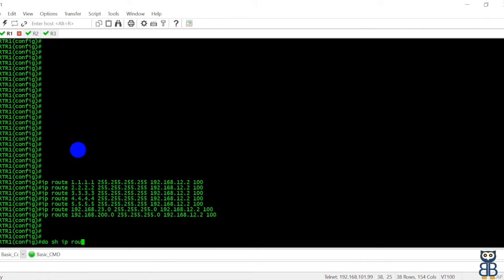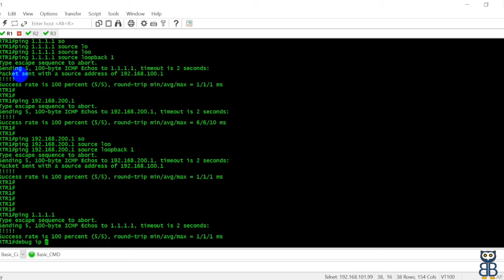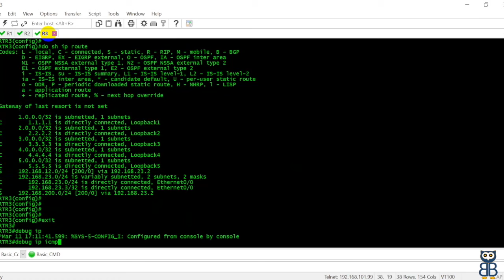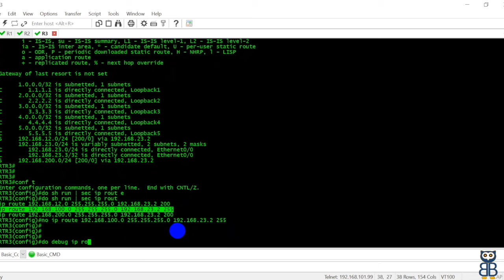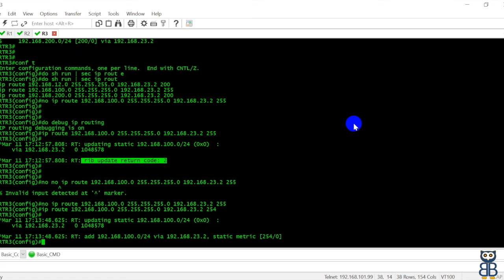006_Changing the AD_Value_for_Static_Route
Hello Guys, This is a very small portion of the video series on the topic of Static Routing. I will be uploading the videos based on the Cisco R&S technology. To make it more granular, I used the Playlist option to segregate the videos. These videos are in the Hindi Language and soon there will another playlist in English Langauge.

The following topics will be covered in these videos. The current topic which we are going to cover is "Static Routing (Administrative Distance-Lab-3)".
1- Into
2- Static Routing (Theory)
3- Default Routing (Theory)
4- Lab-1: Static Routing (Next-hop-IP)
5- Lab-2: Static Routing (Exit-Interface)
6- Lab-3: Static Routing (Administrative Distance)
7- Lab-4: Static Routing (Applying the Tagging on Static Route)
8- Lab-5: Default Routing

Please help to improve the video content if I missed something to share.

Happy Learning.